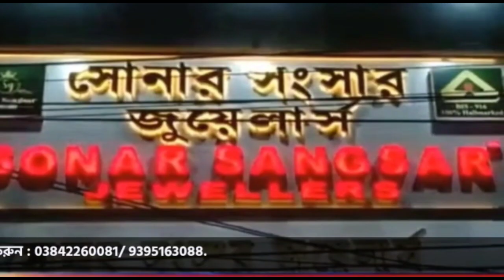প্রেসিডেন্সি জুনিয়র কলেজে চাঁদের হাট! নিট উত্তীর্ণদের সংবর্ধনা